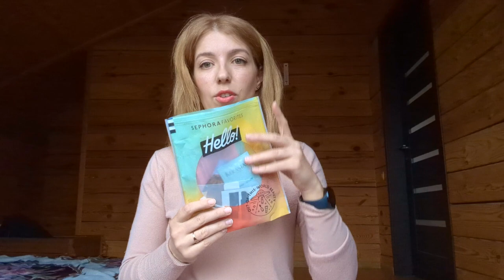5кг неймовірної КОСМЕТИКИ з США: Розпаковка подарунку, відкриваємо сюрприз від підписниці!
ДЯКУЮ Величезне!

Якщо потрібно список з назвами, пишіть в комментарях, залишу!